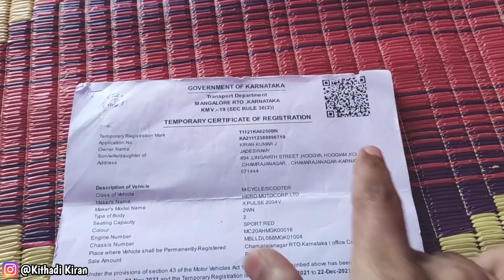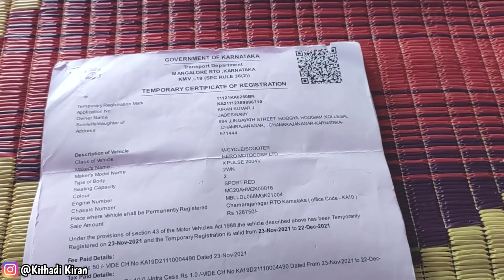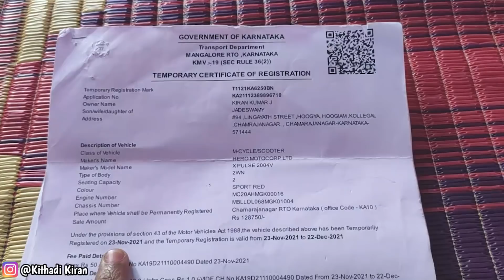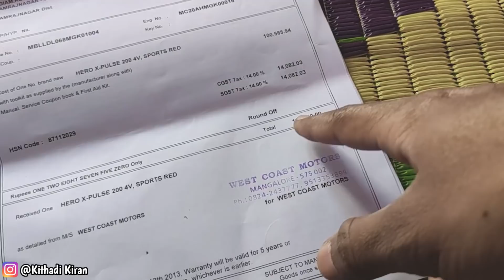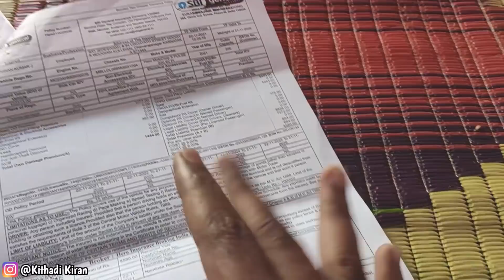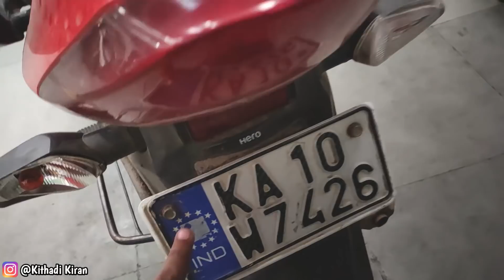ಬೇರೆ ಜಿಲ್ಲೆನಲ್ಲಿ Bike ತಗೊಂಡಿದ್ರು ಕೂಡ ನಮ್ RTO ನಂಬರ್ ತಗೊಳೋ ವಿಧಾನ ಗೊತ್ತಾ ನಿಮ್ಗೆ..??